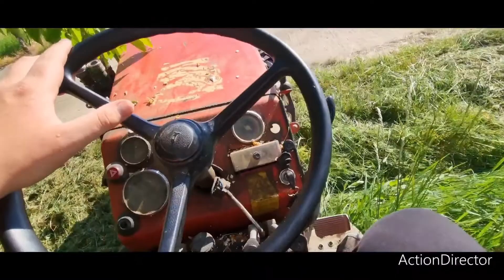début des travaux du cavaillon et fauchage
salut les abos j'espère que vous allez bien on se retrouve dans  cette nouvelle vidéo  pour un premier passage de disque dans les vignes et notamment de de nouvelle parcelle ainsi que du fauchage des vergers
avec comme matériel le schanzlin 450 comme dab, une faucheuse que l'on a refait et pour les disques, le cadre humus
bonne vidéo !!!